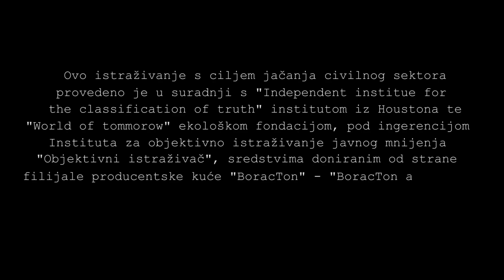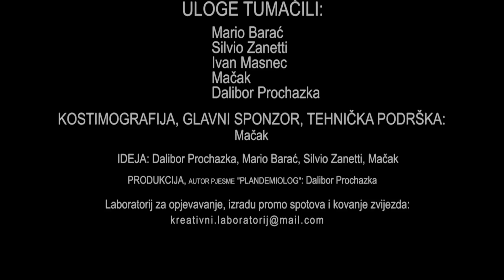Da li ste ČULI za PLANDEMIOLOGA - anketa, istraživanje, prilog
Doktor je bankrotirao!

Vremena su teška, a ljudi lako potkupljivi.

Mnogi su spremni da prodaju vlastiti obraz za pet minuta slave i malo love. Potpisuju ugovore sa rijaliti programima i raznim sponzorima, i upadaju u kandže stranih agentura i globalističkih fondacija.

U tvojim rukama je moć!

Pomozi doktoru na Patreonu i PayPal-u i ne dozvoli da i njega zadesi ista sudbina.

PEJ JARAN!

DEVIZNI I DINARSKI RAČUN:

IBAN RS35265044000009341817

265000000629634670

Milan Zarić

DEVIZNI RAČUN:

Milan Zarić

ZKB

8010 Zürich

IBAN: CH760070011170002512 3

Hvala!